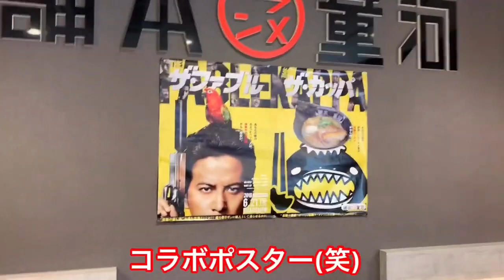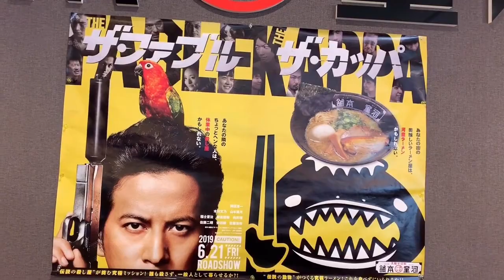【大阪・枚方市】河童ラーメン本舗 枚方店◆季節限定の冷しざる麺♪【飯テロ】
ざる蕎麦みたいな冷麺！！
どんなのだろう？？と思って行ってみました♪

見ためはザル蕎麦ですが、味は甘くワサビも効いていて夏にぴったりの冷麺。

今回は1玉にしましたが、同料金で2玉まで増やせるようです。

ご紹介店舗【河童ラーメン本舗 枚方店】の情報
住所: 〒573-1162 大阪府枚方市田口5-11-11
営業時間: 11時-24時(ラストオーダー23時45分)
定休日: 無
駐車場: あり